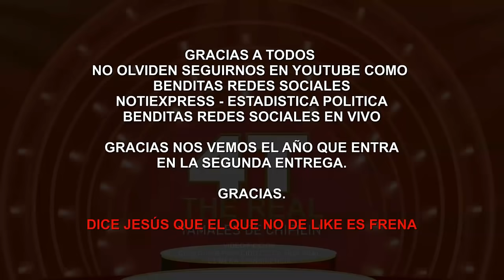¡ NO LO CREERAS ! PESE A MONTAJES BROZO LORET Y ALFARO FUERON GALARDONADOS CON ESTOS PREMIOS